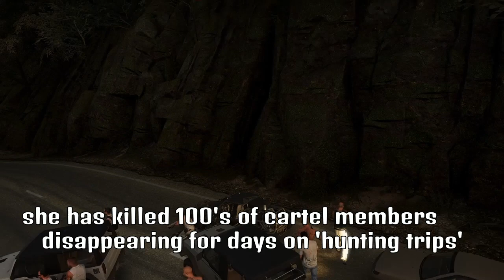Codename: Keller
Meet the Sniper for the Widowmakers 'La Terminadora'